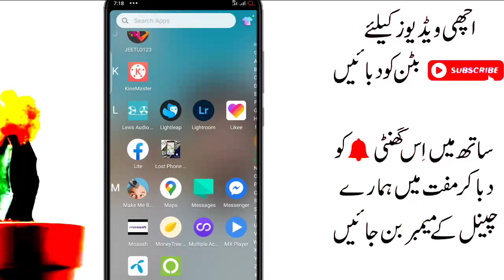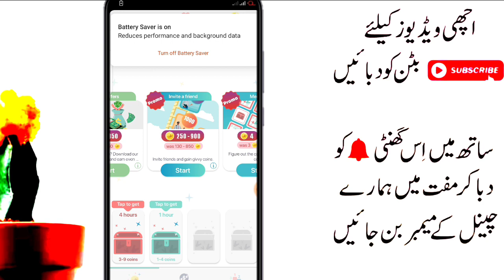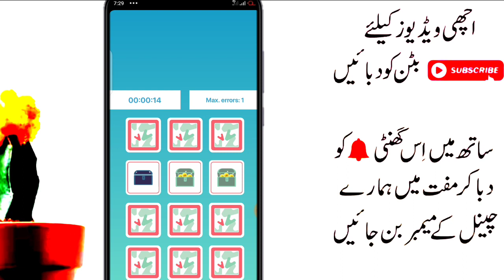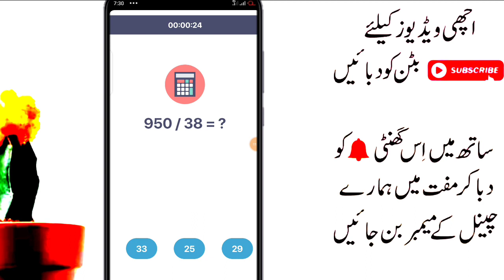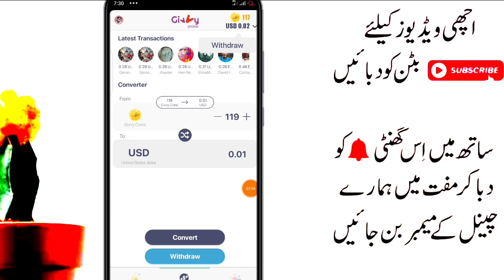How to Earn Money Givvy App in Pakistan || Online Earning Withdraw JazzCash & EasyPaisa